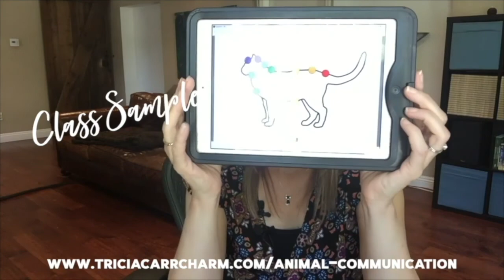P#25 | Lunar Phasing | Affirmations for Alignment |Energy Update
Tricia Carr discusses the Crescent Moon energies and guides a meditative experience for shifting into states of being for aligning with your essence.

This is phase 25 of 29 Days of Lunar Phase.

At whatever time you listen to these phasing episodes, regardless of the calendar, you may receive the energy of alignment you are calling in.

2019/20 Animal Communication Comprehensive Course, Register Now!

Watch Charmed Life with Tricia Carr as a live broadcast weekly on Sundays at 12pm Pacific at: